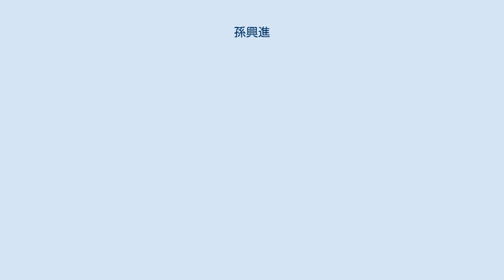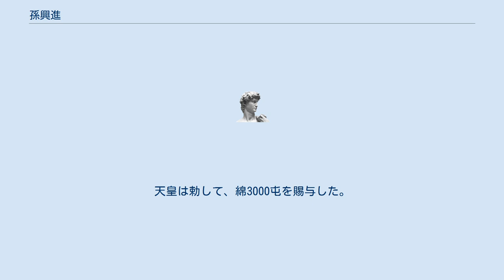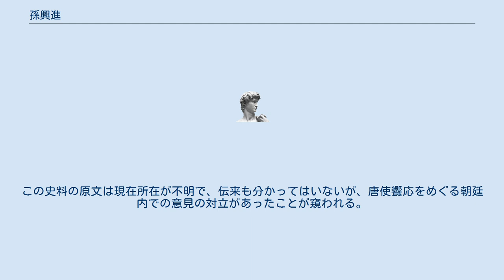孫興進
孫 興進（そん こうしん、生没年不詳）は、中国唐代の官吏である。
 「内使掖庭令」の趙宝英とともに、第16次遣唐使に随行した判官4名のうちの一人で、趙宝英が遣唐副使の小野石根とともに海の藻屑と消えてからの唐の返礼使の代表者として、宝亀10年（779年）4月、京に入った。
朝廷は将軍らが騎兵200名、蝦夷20人を率いて、京城の門外の三橋で接見している。
 この時の唐使来日は、632年の高表仁以来の150年ぶりの出来事であり、日本にとって予期せぬ出来事であり、朝廷はその対応に右往左往することになる。
入京以前に、唐使側は、行列の左右に旗を立てて、亦仗（武器）を帯び、行官が旗の前後に立てることを要求し、大宰府に派遣されていた領唐客使らは前例がないとして、朝廷に判断を仰ぐべく奏上した。
朝廷は仗を帯びることは認めたが、旗を立てることは許さなかった。
また領唐客使らは、過去の遣唐押使の粟田真人の例、新羅の朝貢使金泰廉の例、渤海使の例をあげ、唐客を領するにどの例に準じればよいのか、とも尋ねている。
朝廷は、進退の礼は詳細に別式に載せ、客使に下す旨を伝えてもいる。
なお、これより先に帰国していた遣唐使判官の小野滋野は、唐使来朝に対し、「唐客の臣に随ひて入朝するは、迎接祇供すること、蕃の例に同じくせしめむ」として、新羅や渤海の例に準えるべしと主張している。
 5月、孫興進らは朝見し、皇帝の書状を奉り、あわせて信物を貢上した。
天皇は詔して、書状を拝見した旨、唐客らが遠路はるばる来日し、行路で難儀したことをねぎらい、客館で休養し、その後会見することを伝えている。
同月、唐使と朝堂で饗応し、中納言の従三位の石上宅嗣に勅を述べさせ、唐国の天子と公卿、国内の百姓（人民）は平安であるかいなか、また行路の趙宝英らの遭難と耽羅に抑留された判官たちのことを思い、入京までの国宰（国司）の接待で問題がなかったどうかを尋ねさせた。
孫興進らは、すべて問題がなかった旨を伝えている。
天皇は、さらに客使たちを気遣い、宴席を設けて、位階を授け、禄物を与える旨を述べている。
 同月、右大臣大中臣清麻呂は、唐客を自身の邸宅で饗応している。
天皇は勅して、綿3000屯を賜与した。
 ほどなくして孫興進らは暇乞いをした。
石上宅嗣は天皇からの勅として、卿らが日本に来て日にちもたっていないのに、急に別れの時が来たことを惜しんだが、出航には時期があることだから、仕方がない、新たに船を2艘建造し、使いを遣わして、信物を与え、見送らせること、担当の役人に送別の酒を用意させ、重ねて贈り物をすること、旅の無事を祈る旨を伝えた。
孫興進らはこれに感服し、幸いにして天皇に謁見できたことを感謝し、今急に辞することが残念でならないと伝えた。
そして孫興進らは帰国の途についた。
 以上が『続日本紀』にあらわれている孫興進らの来日記録であるが、当時の日本側の唐使応接についての意見対立を記した史料に、幕末明治の国学者、栗田寛の『栗里先生雑著』所収の「石上宅嗣伝補」があり、その中に紹介されている「大沢清臣所蔵壬生家文書」によると、宅嗣が「彼は大、此は小なり。すべからく藩国の儀を用うべし」として、日本は唐の従属国としての態度を示すべしとしたのに対し、史料文の筆者はこれに反対し、一同の賛成を得たが、結局、天皇は座をさけて藩国王の礼をとったことに憤慨した、と結んでいる。
この史料の原文は現在所在が不明で、伝来も分かってはいないが、唐使饗応をめぐる朝廷内での意見の対立があったことが窺われる。